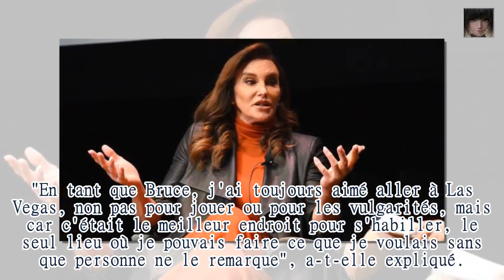8 révélations tirées des mémoires de Caitlyn Jenner, et ce qu'en disent les Kardashian -365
La source: 8 révélations tirées des mémoires de Caitlyn Jenner, et ce qu'en disent les Kardashian